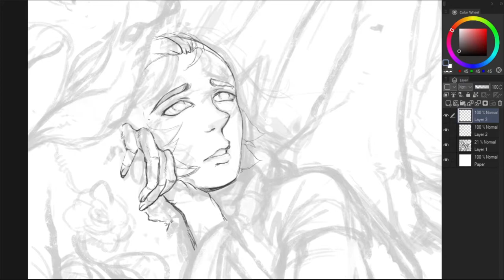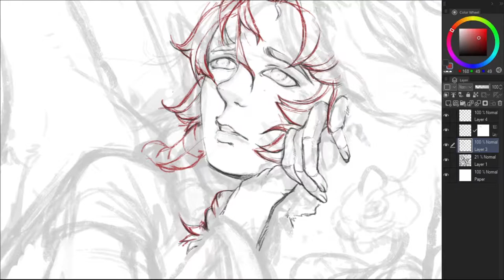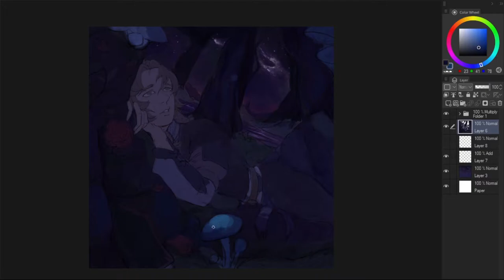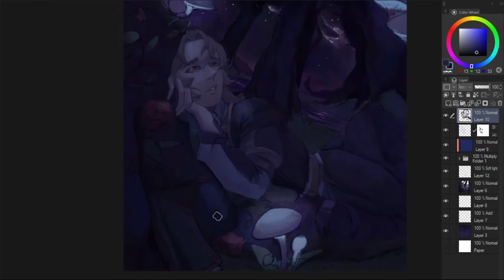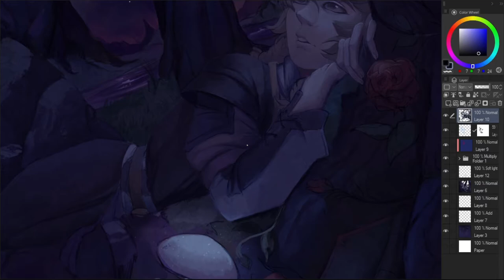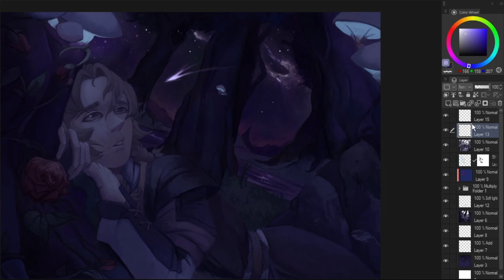Painted Sketch Commission - Calm Forest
A gorgeous Painted Sketch Commission for gorgeous Zander. Here I painted a beautiful night scene in the forest. Calm, dreamy, but with a feel of wrongness.
Yeah, I'm a total sucker for a good starry sky, enjoyed painting it so, so much!

 Doppel_Celesta
 Grief2_musicbox